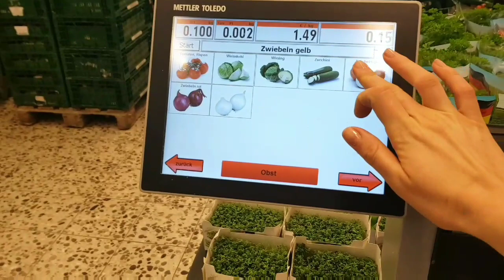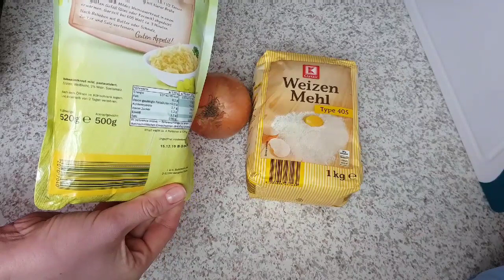ОБЕД В ГЕРМАНИИ ЗА 1 ЕВРО * lunch in Germany for 1 euro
Что можно приготовить в Германии  на обед за 1 евро?

мука - 0.39 евро
квашеная капуста - 0.39 евро
лук 1 шт.  - 0.15 евро